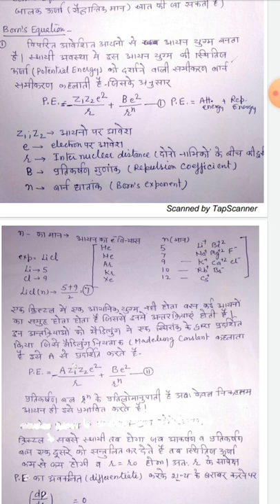anubha gupta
BScpart-1 chemistry-1